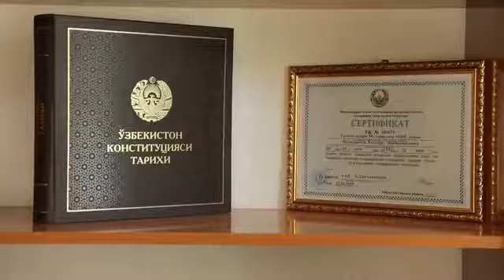Маҳалла фаоллари иштирокида ЙТҲлар олдини олиш борасида муҳокама бўлиб ўтди